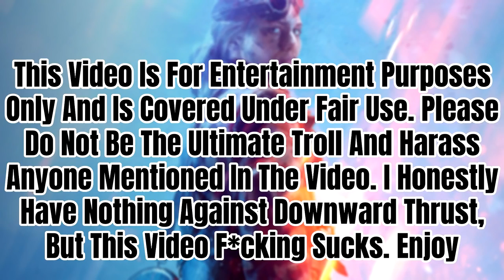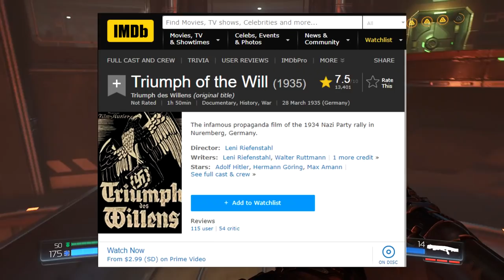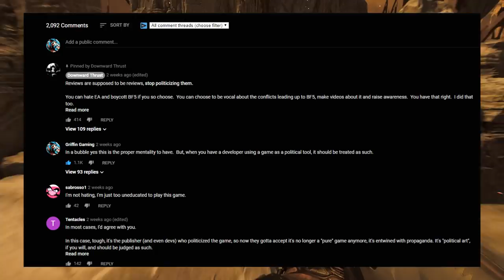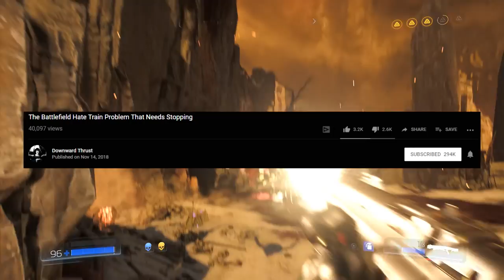EA and DICE's Attack On Fans "Has Nothing To Do With Battlefield 5"?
The controversy surrounding Battlefield 5 apparently "has nothing to do with the game," according to Downward Thrust. He also claims that DICE did nothing to warrant the controversy as well and all blame lies with EA. In a very let's say, interesting video, Downward Thrust brings up the ideas of whether or not reviews should biased or not, whether the controversy surrounding around a game should effect your opinion on that game, and the general controversy surrounding Battlefield 5.